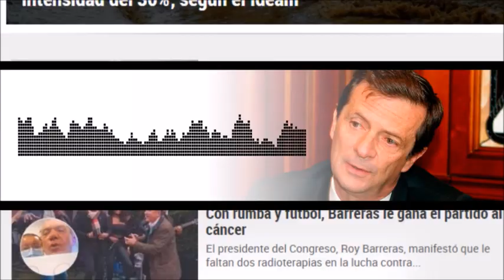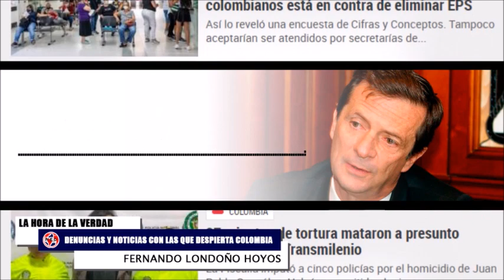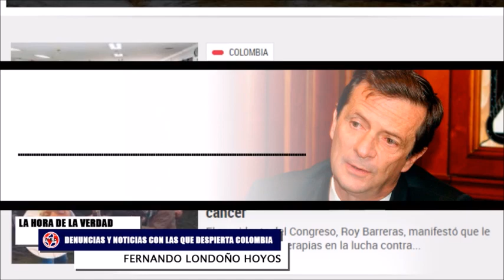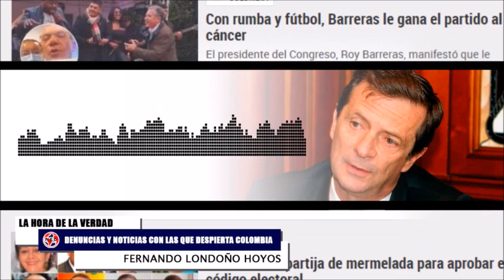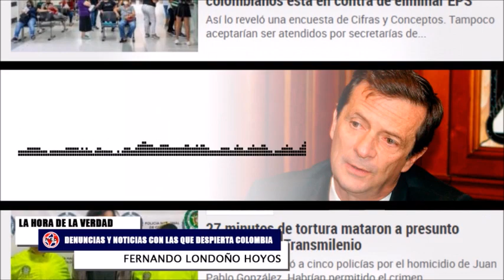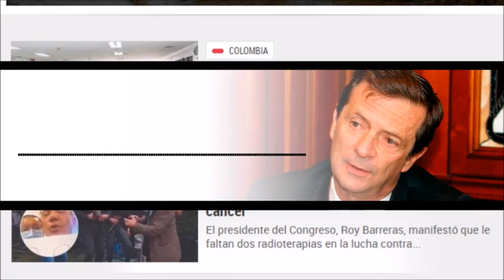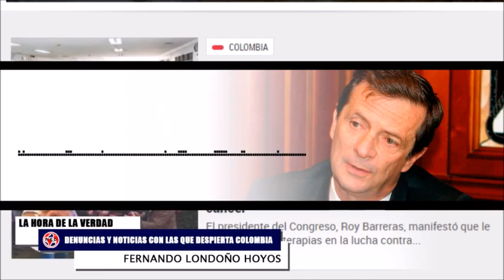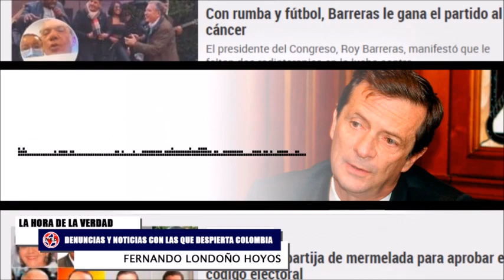🎯 DENUNCIAS, COMENTARIOS Y NOTICIAS CON LAS QUE DESPIERTA COLOMBIA MIÉRCOLES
Resumen de noticias en la mañana del miercoles 23november Fernando Londoño Hoyos en La Hora de la Verdad